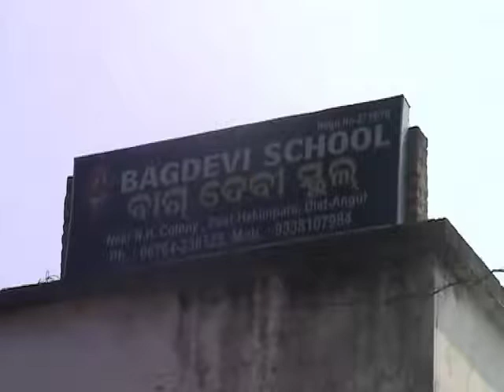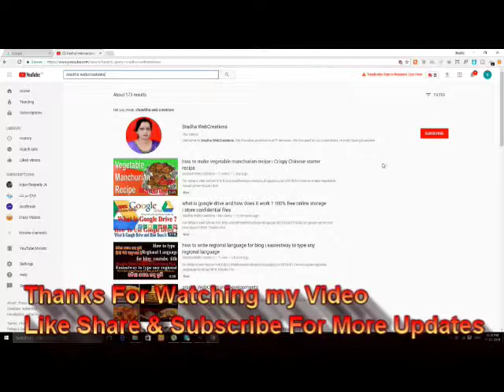Rangila Toka Dance performance by Bagdevi School | bagdevi School Bichitra | Sradha Webcreations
Bagdevi school
Sushree Samapta Ray
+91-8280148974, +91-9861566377